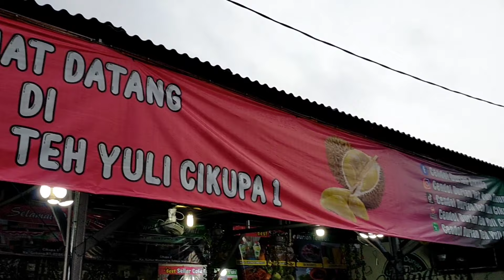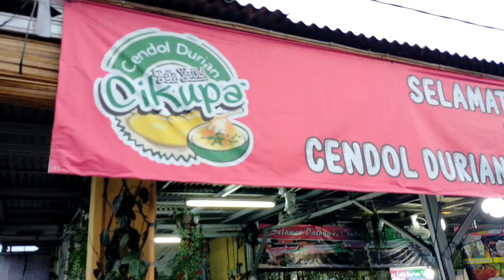ES CENDOL DURIAN TEH YULI CABANG CIKUPA YANG LAGI HITS ||| INDONESIAN STREET FOOD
hallo sahabat "THE CHUNGKRINGERS".
bagaimana kabar kalian semua..? semoga dalam keadaan sehat walaafiat. amien
episode kali ini kita akan membahas mengenai ES CENDOL DURIAN TEH YULI CABANG CIKUPA YANG LAGI HITS. es cendol ini banyak di gemari oleh semua kalangan baik anak-anak maupun dewasa.
alamat es cendol durian teh yuli
kp. gebang desa sukadamai kec cikupa kab tangerang provinsi banten
sebelum ke video nya bagi yang belom jangan lupa klik like comment subscribe dan share video nya agar saya tetap semgat dalam membuat konten maupun video selanjutnya. kalo yang sudah saya ucapkan terimakasih banyak. langsung saja ke videonya...cekkicus...